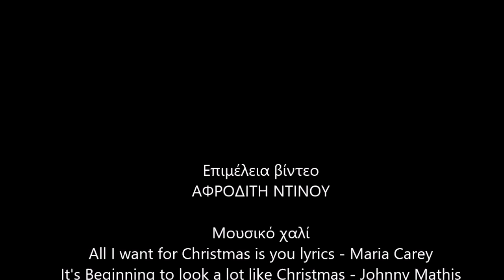Χριστούγεννα στο 5ο Δ Σ Κιλκίς 2021 - Christmas in 5th primary Kilkis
Με τις ολόψυχες ευχές μας για όλους, για ένα καλύτερο αύριο
With our wholehearted wishes for all, for a better tomorrow